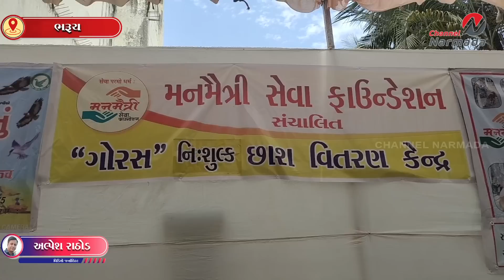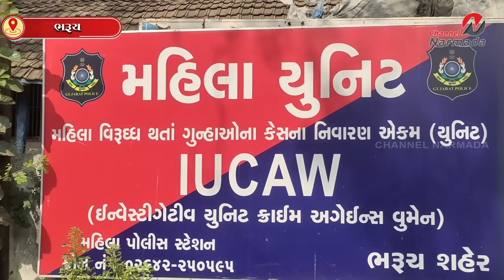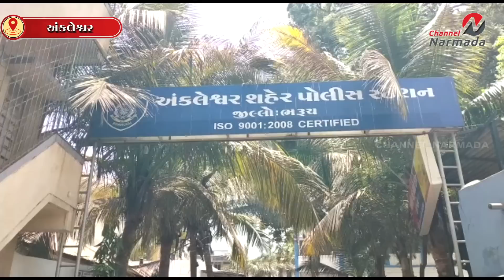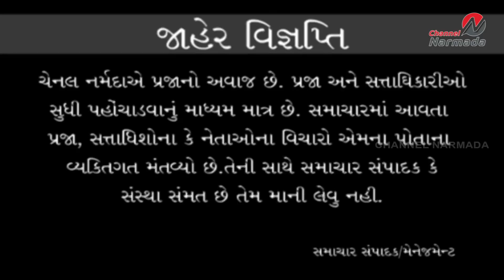channel narmada news date 14.04.2023